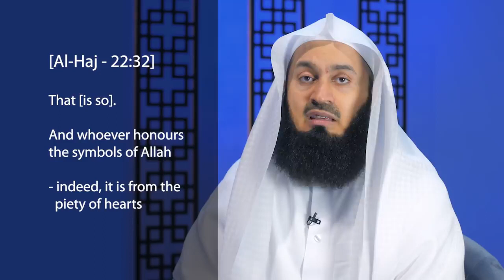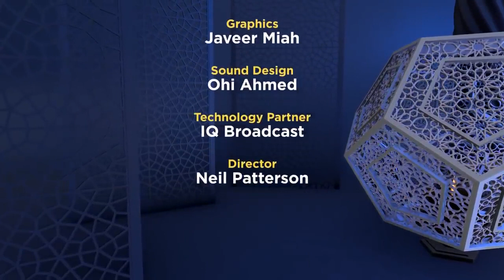Tests of the Prophets Episode 24 Contentment from Revelation Mufti Menk